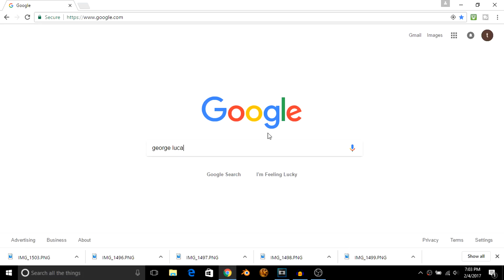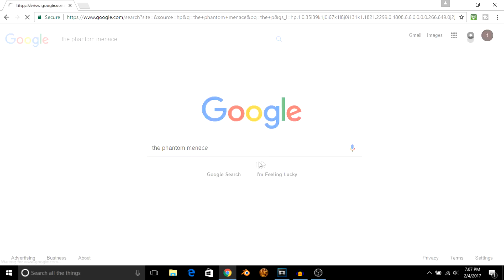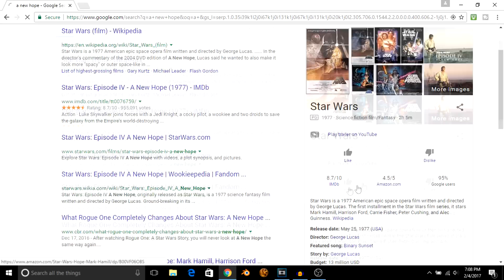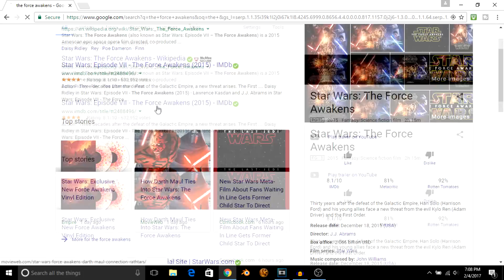Should George Lucas get Star Wars back?